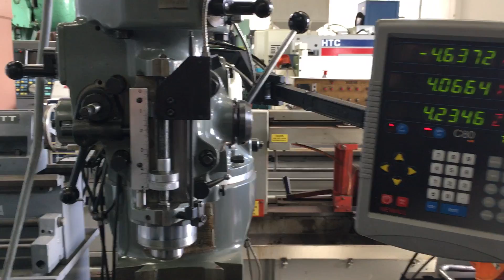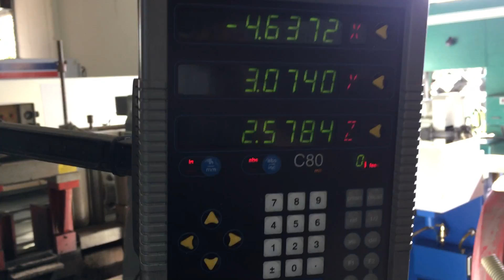BRIDGEPORT HARDINGE 2005 SERIES 1 MILLING MACHINE